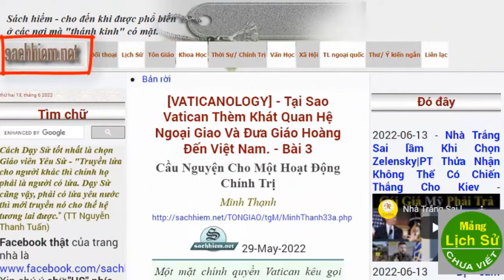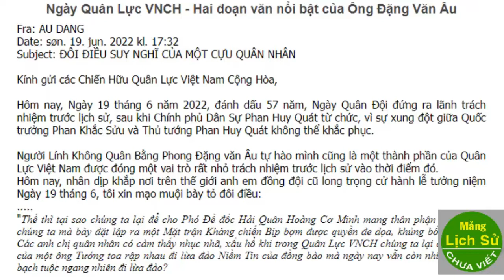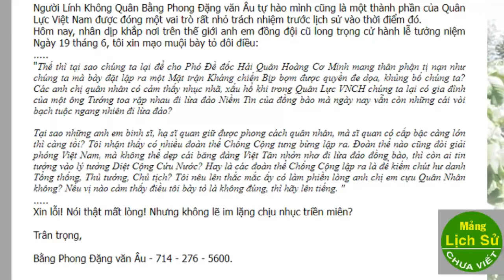Đặng văn Âu tố Việt tân trong ngày Quân Lực VNCH và chuyện mâu thuẫn Phan huy Quát-Phan khắc Sửu